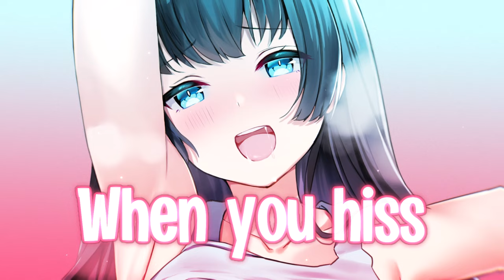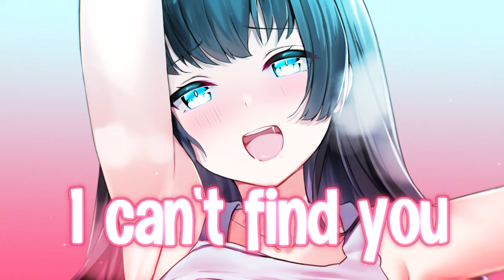Nightcore - Dame Dame & Britt Lari - La La La (Lyrics)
✘ INFORMATION ✘
➥ Song ➼ La La La
➥ Artist ➼ Dame Dame & Britt Lari
➥ Artwork ➼ Kätzchen